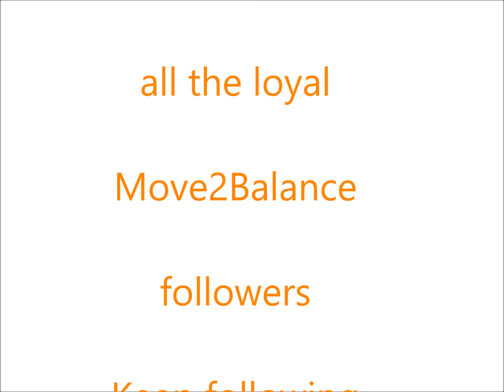Vechtershart Wrap Party! Move2Balance having fun with Waldemar Torenstra and actors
Vechtershart Wrap Party!

Move2Balance having fun with Waldemar Torenstra and other actors.

You've got to move to get into balance!